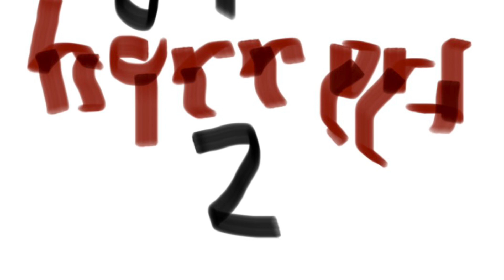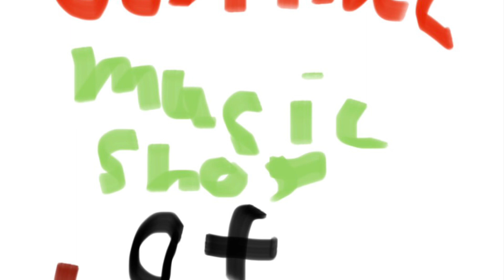Gorillaz Music Shop of Horrors 2: Zombie Fun Fair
In zombie fun fair the band are invited to perform at Thomson Fan Fair where a curse has been placed on area and the dead come back to life.